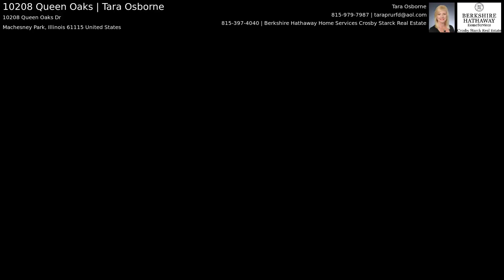10208 Queen Oaks | Tara Osborne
Beautifully maintained fully exposed ranch home on the Rock River. Completely remodeled kitchen with white cabinets, Quartz counters, Stainless Steel appliances, under cabinet lighting and tons of storage. Family room features large picture window offering gorgeous views of the large rear yard and Rock River. Lower level offers huge family room with gas fireplace, office, 2nd full bath and a screened porch. There is an expansive 42x15 deck with a hot tub and enclosure. The lower level has a 24x15 new concrete patio and a workshop area under the deck 30x14. The home has been hooked up to the city water and sewer. Furnace and water heater new in 2018. The dock will stay with property. Some furniture negotiable and all appliances including washer and dryer stay with property. Hurry - grab your little slice of Heaven!